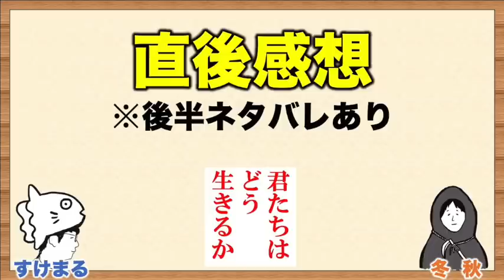【君たちはどう生きるか】"楽しめた人"と"楽しめなかった人"で徹底議論！※後半ネタバレあり／映画感想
《SNS》
●すけまる／／／Twitter：@gochi_enter